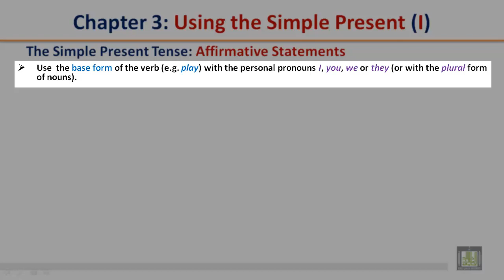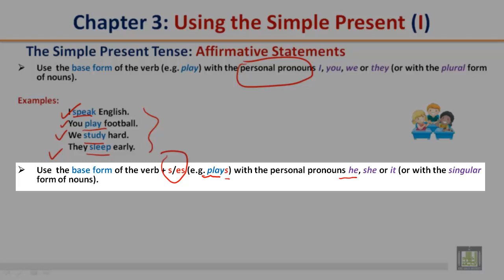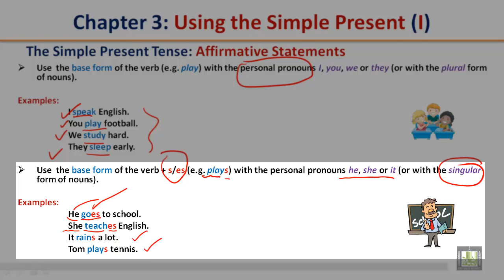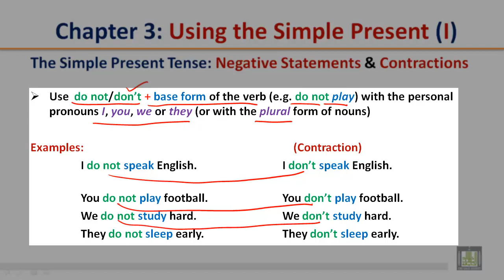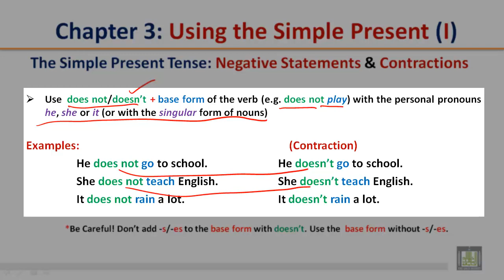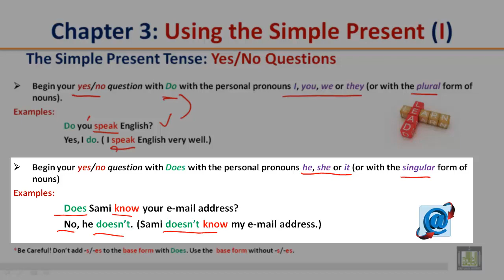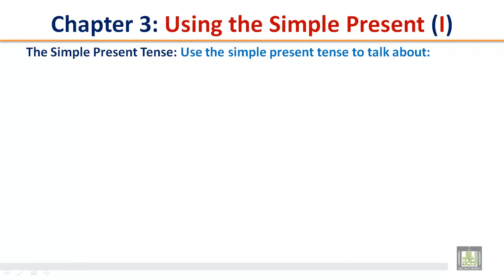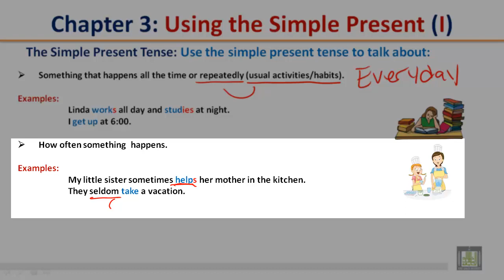GRAMMAR (113) - Ch-3 : Using the Simple Present I